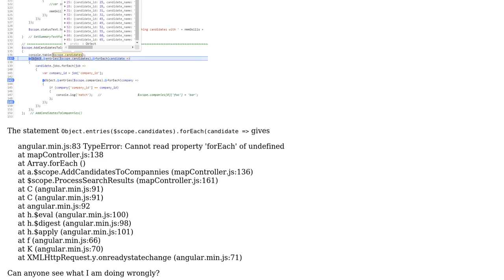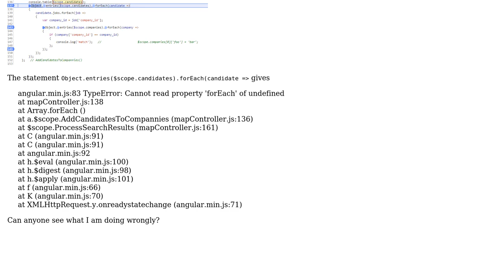AngularJS Cannot read property 'forEach' of undefined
With thanks & praise to God, and with thanks to the many people who have made this project possible! | Content (except music & images) licensed under CC BY-SA | Music | Images & others | With thanks to user Nicolai Kamphenkel user Mawg says reinstate Monica and the Stack Exchange Network Trademarks are property of their respective owners. You are responsible for your own actions.